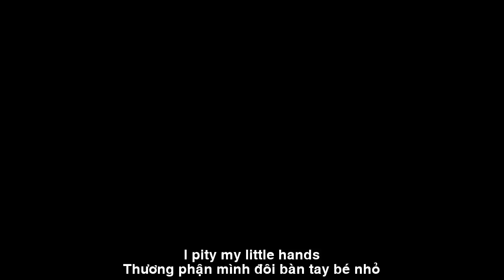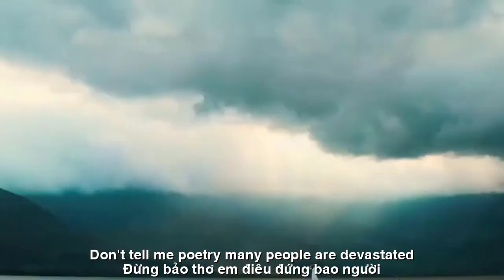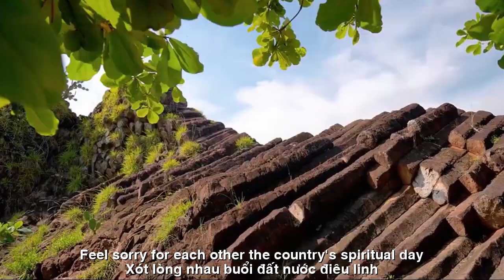[FULL HD]BÊN KIA BỜ ĐẠI DƯƠNG ||ACROSS OCEAN COAST ||CA SỸ ZA HUY-THẠCH THẢO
TÁC PHẨM:BÊN KIA BỜ ĐẠI DƯƠNG
ACROSS OCEAN COAST
THƠ:THẠCH THẢO
SÁNG TÁC:NS QUANG DAU
TRÌNH BÀY:CA SỸ ZA HUY
VIẾT TỪ BÊN KIA BỜ ĐẠI DƯƠNG
Đừng bảo thơ em điêu đứng bao người
Cứ lung linh lắm chàng trai khó ngủ.
Có gì đâu chỉ là hoa bung nụ
Hứng nắng chan mưa, đắng ngọt mây trời.
Là đói no chao chát những mảnh đời
Trẻ không nhà ngủ đầu đường xó chợ
Thương binh già nhọc nhằn lê trên phố
Bà mẹ hiền buôn vé số nuôi con.
Gói vào thơ những chan chứa gieo neo
Bao đớn đau và những điều trăn trở.
Thương phận mình đôi bàn tay bé nhỏ
Xót lòng nhau buổi đất nước điêu linh.
Thao thức đêm nay; viết gửi người tình
Bóng trăng treo cũng bồi hồi không ngủ
Có bao giờ anh trăn trở cùng em?
WRITTEN FROM THE OTHER SIDE OF THE OCEAN
Don't tell me your poetry upsets so many people
It's so sparkling, the guy has trouble sleeping.
It's not just a flower bursting into bud
Enjoy the sunshine and rain, the bitter and sweet clouds of the sky.
It's hunger, fullness, and bitterness in lives
Homeless children sleep on the street in the corner of the market
Old wounded soldiers struggled to walk on the streets
A good mother sells lottery tickets to raise her children.
Packed into poetry are filled with anchors
So much pain and worries.
I pity my little hands
We feel sorry for each other when our country is in ruins.
Stay awake tonight; write to your lover
The hanging moon shadow is also restless and unable to sleep
Have you ever wondered with me?
THACH THAO 24.06
Đường liên kết của video